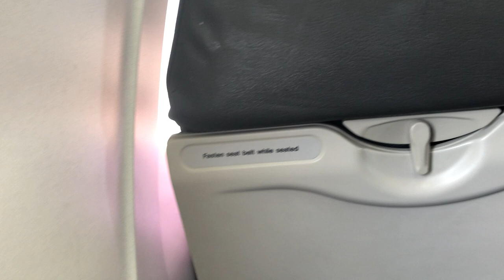American Eagle CRJ700 Taxi and Takeoff Kansas City International Airport